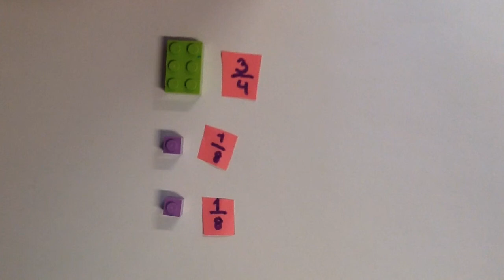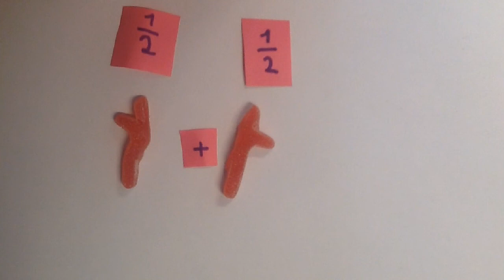Fraction for vidumath Norway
Fraction by students of Class 6a at Hallset skole in Trondheim, Norway